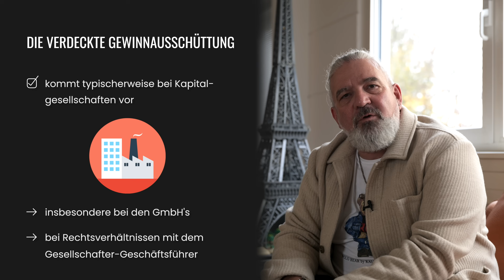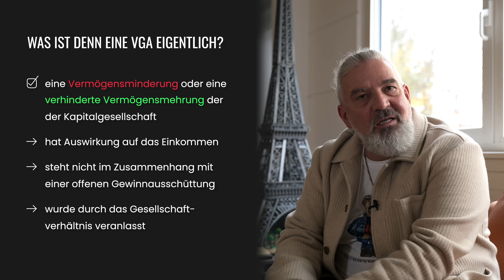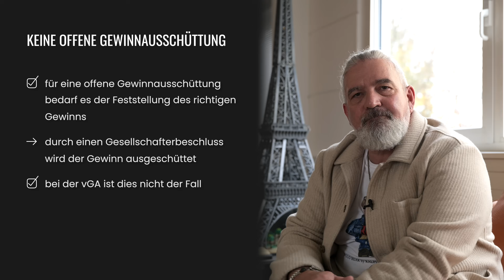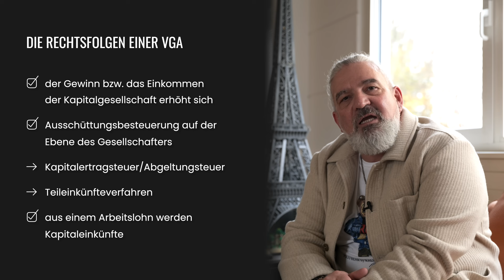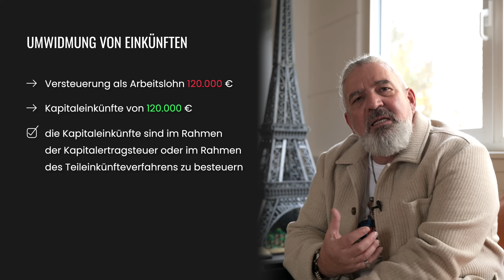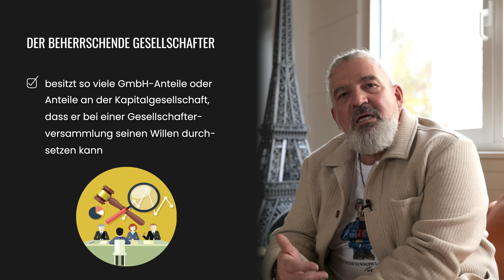Verdeckte Gewinnausschüttung einfach erklärt | Daub & Bürgelin (Steuerberater)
👨‍💼 Vorstellung: Wir bringen euch jede Woche hilfreiche Tipps rund um das Thema Steuern. Lasst uns ein Abo da, wenn ihr keines der zukünftigen Videos verpassen wollt.

🎯 Inhalt im Überblick:
- Was sind verdeckte Gewinnausschüttungen (VGA)?
- Typische Szenarien bei Kapitalgesellschaften, besonders GmbHs.
- Beispiele für VGAs: Überhöhte Gehälter, Firmenwagen, unberechtigter Warenentzug und mehr.
- Definition einer VGA und wie sie das Einkommen beeinflusst.
- Rechtsfolgen: Erhöhung des Gewinns der Kapitalgesellschaft und Besteuerung auf Gesellschafterebene.
- Praktisches Beispiel zur Verdeutlichung.
- Die Bedeutung von VGAs im aktuellen rechtlichen Kontext.
- Tipps zur Vermeidung von VGAs für dominante Gesellschafter/Geschäftsführer.

🤔 Warum anschauen? Dieses Video bietet dir einen fundierten Einblick in ein komplexes Thema, das oft missverstanden wird. Ideal für Geschäftsführer, Gesellschafter und alle, die VGAs verstehen möchten.

📚 Weitere Ressourcen: Schaut in den Kommentaren nach, um eure Fragen zu stellen oder teilt eure Erfahrungen mit VGAs!

🔗 Verwandte Videos: Checkt auch meine anderen Videos zum Steuerrecht und zur Unternehmensführung!

WIR STEUERN ANDERS
Daub und Bürgelin ist ein 30-köpfiges Team mit den Schwerpunkten Steuerberatung und Finanzbuchhaltung. Wir freuen uns, euch Themen aus der Welt der Steuerberatung näher zu bringen. Unser Job reduziert sich nicht darauf Zahlen und Bilanzen zusammen zu stellen, sondern wir unterstützen unsere Mandanten in allen möglichen Lebenslagen und Lebenssituationen.

KOMM IN UNSERER TEAM
Wir suchen Verstärkung. Hier findest du die aktuellen Stellenausschreibungen

Wir stellen unser Internet-Angebot kostenfrei und ohne Zugangsbeschränkung zur Verfügung. Durch die Nutzung unseres Internet-Angebots oder die Kontaktaufnahme mit uns kommt kein Vertrag mit uns zustande. Es besteht kein Anspruch auf ununterbrochene Verfügbarkeit unseres Internet-Angebots.

Informationen in unserem Internet-Angebot dienen lediglich Informationszwecken. Sie stellen keine Rechtsberatung dar. Sie können insbesondere keine individuelle rechtliche Beratung ersetzen, welche die Besonderheiten des Einzelfalles berücksichtigt. Soweit wir über Fälle, insbesondere Gerichtsentscheidungen berichten, darf aus deren Ergebnissen nicht auf einen notwendigerweise ähnlichen Ausgang in anderen Fällen geschlossen werden.

Wir bemühen uns, alle in unserem Internet-Angebot bereit gestellten Informationen mit Sorgfalt auszuwählen und bei Bedarf zu aktualisieren oder zu ergänzen. Für Aktualität, Vollständigkeit und Richtigkeit der Informationen in unserem Internet-Angebot können wir dennoch keine Gewähr übernehmen. Dies gilt insbesondere bei Änderungen von Rechtsvorschriften oder Rechtsprechung.

Wir behalten uns vor, ohne vorherige Ankündigung und nach freiem Ermessen Informationen in unserem Internet-Angebot ganz oder teilweise zu ändern, zu aktualisieren, zu ergänzen oder zu löschen.